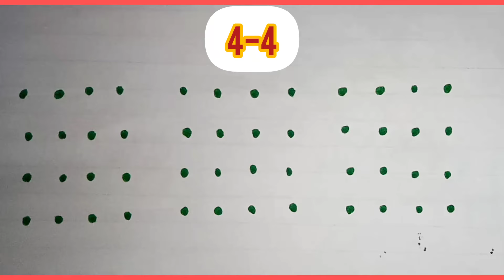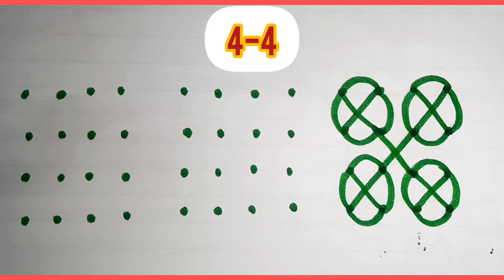4*4 dot 3 kolam / 4-4 dot kolam simple / 3 days 3 kolam / 4dot kolam rangoli / daily muggulu kolam